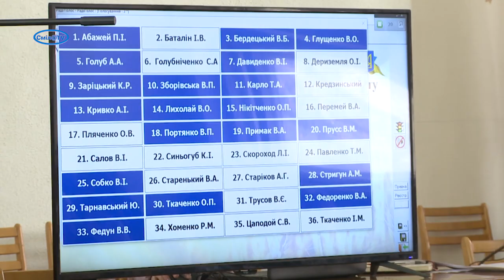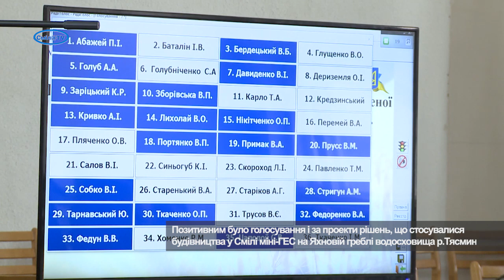Робота депутатського корпусу. У Смілі відбулася сесія міськради